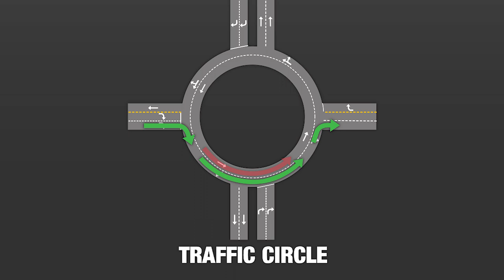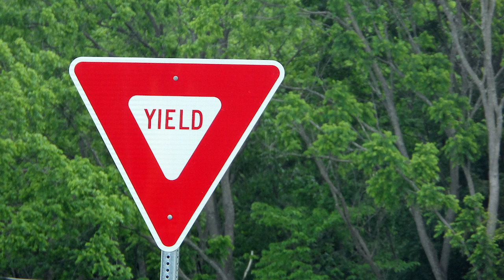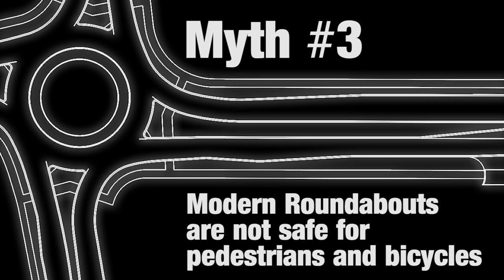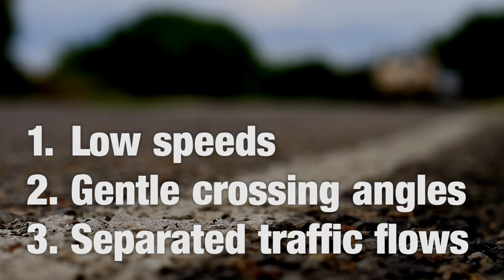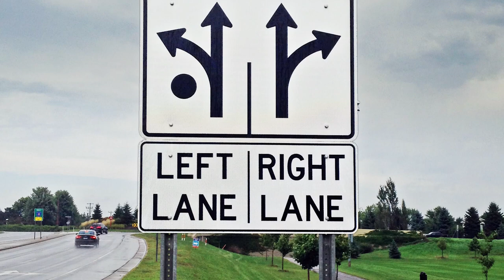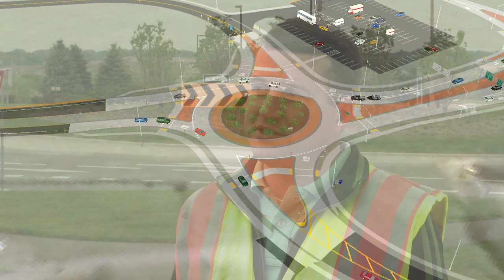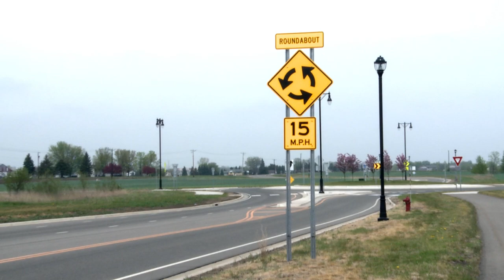Roundabout Myths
Modern Roundabouts are a newer form of traffic control in Minnesota. They are becoming increasingly popular due to their safety, efficiency, and economic benefits. However, there are many misconceptions and misunderstandings that people hear about roundabouts. In this video, we address ten common roundabout myths, and in doing so we demonstrate why roundabouts are a viable alternative for intersection traffic control.